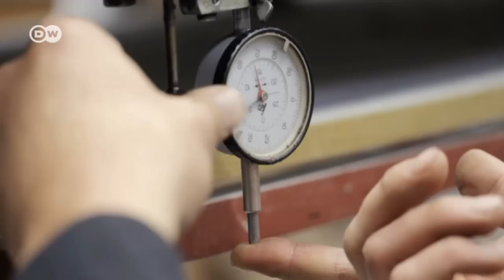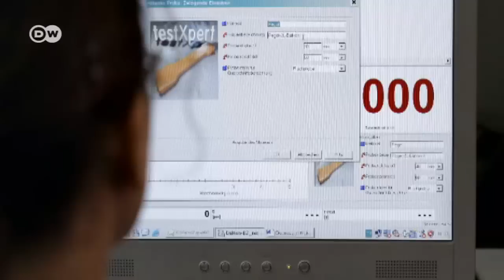Bauen mit Carbonbeton | Projekt Zukunft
Beton hat gravierende Nachteile: Er ist schwer und der Stahl darin kann rosten. Forscher haben nun eine Alternative entwickelt. Sie ersetzen das Stahlskelett durch Carbonfaser-Netze. Diese sind leichter und elastischer als herkömmliche Betonplatten.